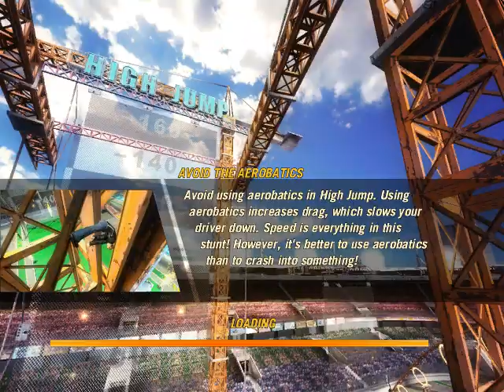FlatOut 2 Gameplay - Part 74